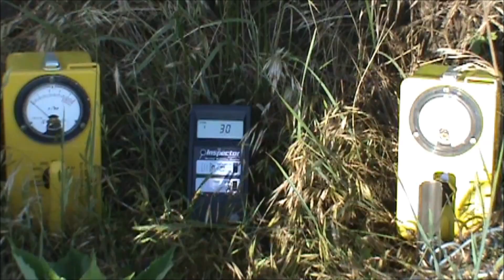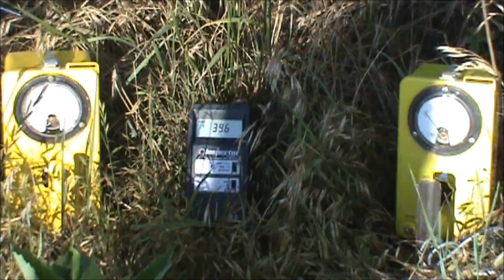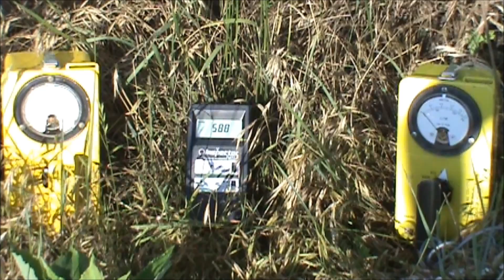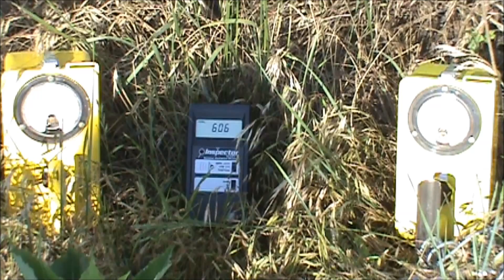6/24/2011 -- Radiation Test -- CORN CROPS @ Ft. Calhoun Nuclear Plant - Omaha, NE -- 61.4 CPM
Radiation tests from 2011 -- Reuploading to my backup channel here

I have assembled radiation links from around the world to use here, plus two good charts to show exposure level limits:

special thanks to International Medcom for donating the 2nd Inspector Alert digital Geiger counter: here is the full post with their information ..

quote:

"For those who prefer to use Sieverts, 108 CPM is about 1 uSv/hr for C060, and for Cs137 it is around 120 CPM per 1 uSv/hr. "

Also, Thanks to my viewers back in March/April 2011 -- who donated to get the other set of geiger counters !!!